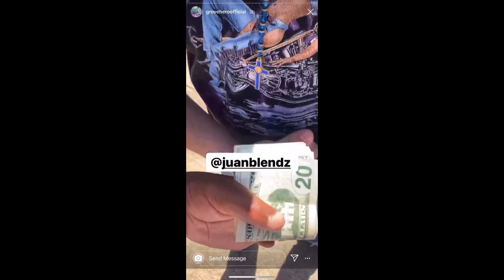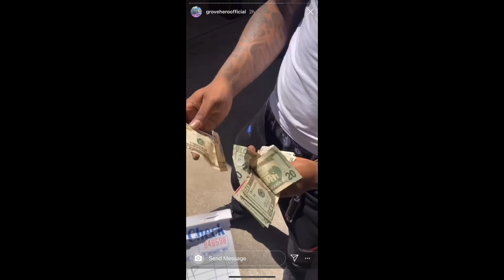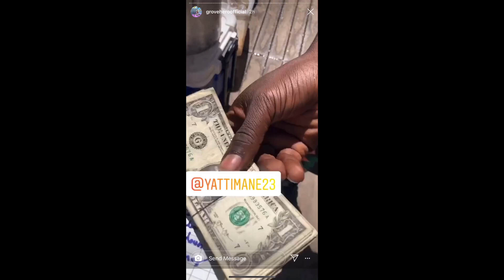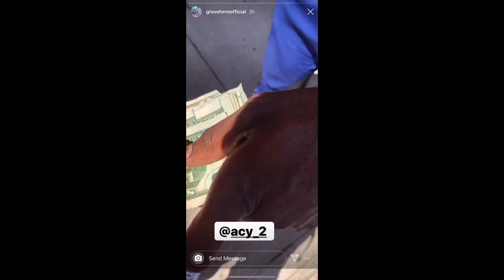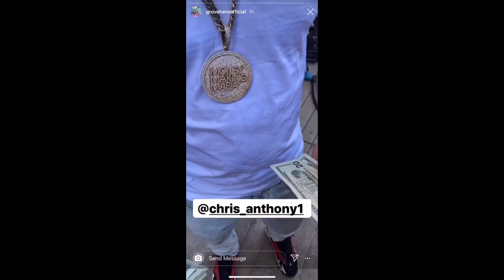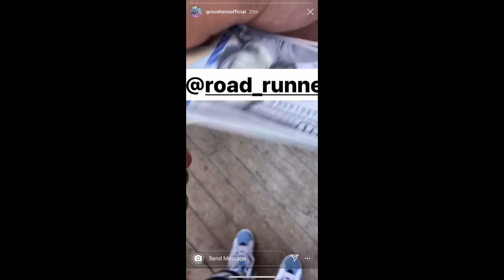Grove hero on tour in Dallas part 4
Paper route comedian grove hero on the long live dolph tour, going from city to city raising money for the less fortunate and underprivileged youth!!

For full intro song look up never back down by first class Texas on all streaming platforms.